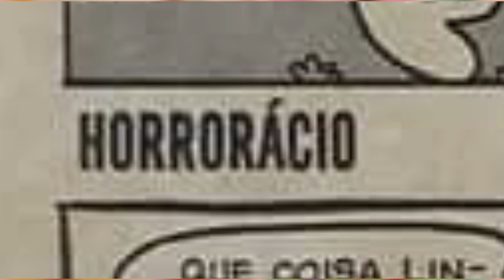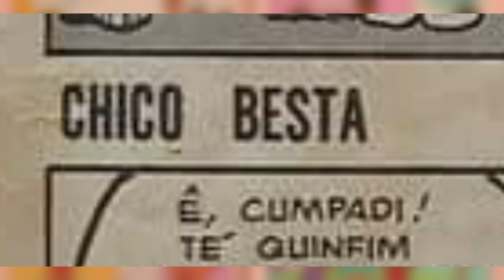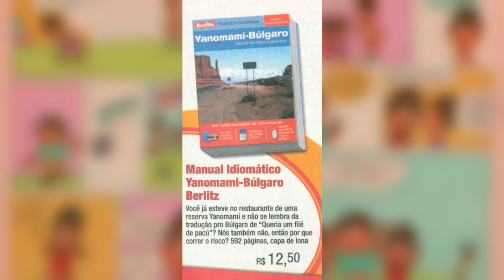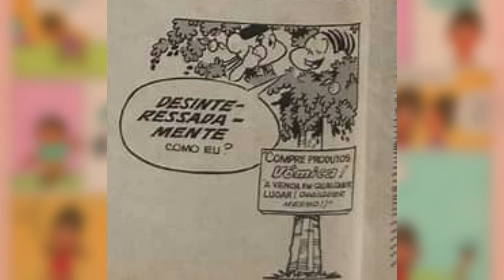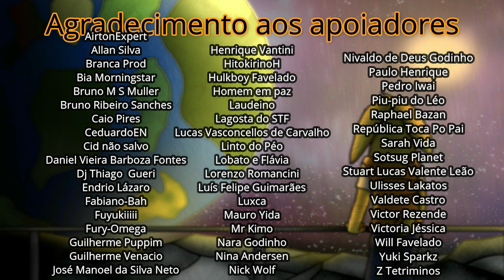Revista MAD dublada - Episódio 8 - Mau-visto de Sousa- Kalanga- Turma da Vômica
Caixa postal:
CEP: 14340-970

Intro por Ruiza_goth